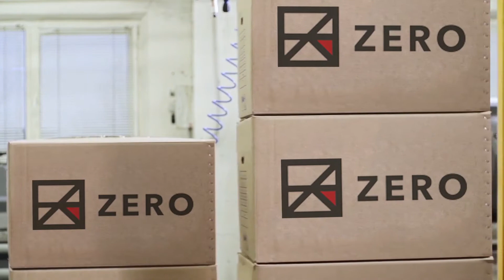ZERO Freerunning - WEBSHOP